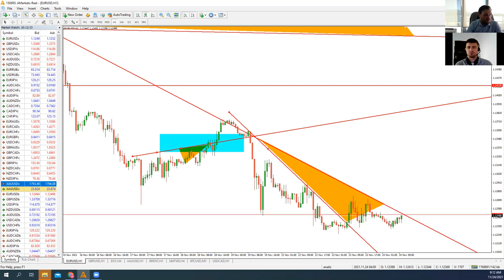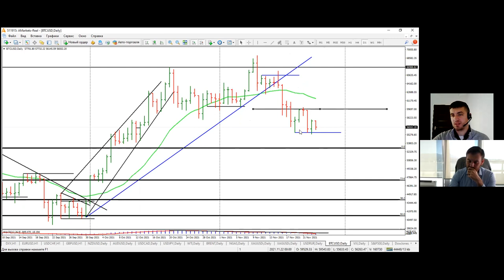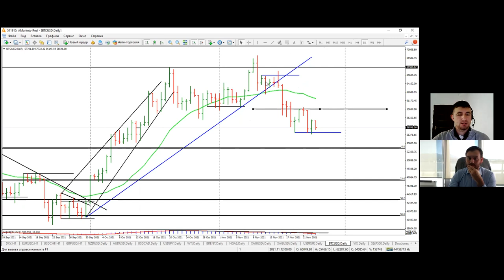Артем Деев vs Виталий Кухта: торговые идеи по XAU, Brent, EUR/USD, China50 и SP500 | AMarkets